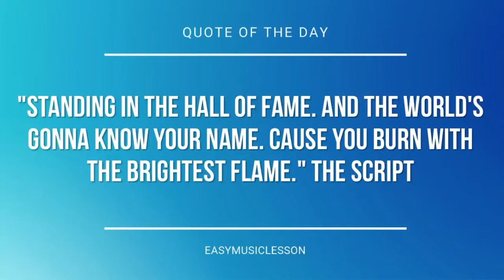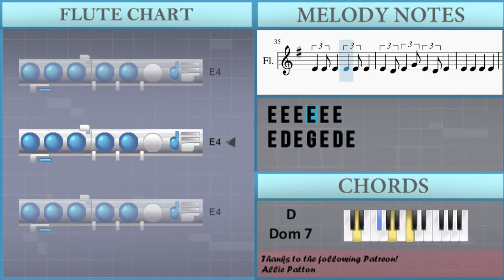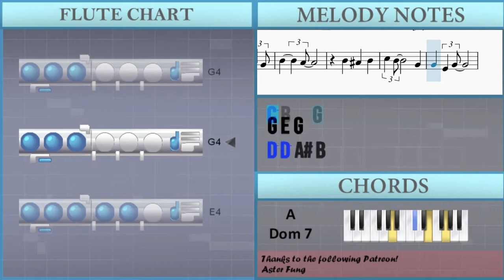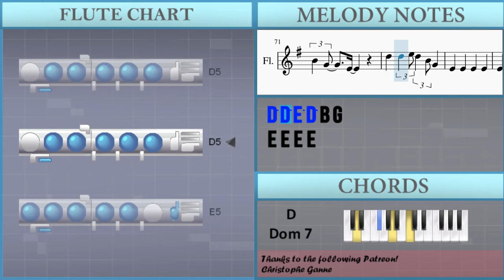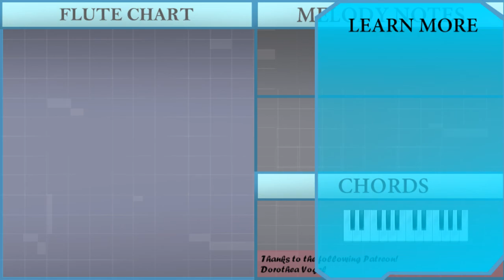How to play Bananaphone by Raffi on Flute (Tutorial)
The easiest way to learn how to play Bananaphone by Raffi on the flute. It's a flute tutorial for Bananaphone by Raffi.

EasyMusicLesson teaches you to play the your favorite instrument, through easy and simple animation so that you too can learn how to play Bananaphone by Raffi on the flute easily. A flute tutorial with visual animation graphic.

Chords of Flute arrangement:
G Maj   D Dom 7   D Dom 7   G Maj   D Dom 7   D Dom 7   G Maj
D Dom 7   G Maj   D Dom 7   G Maj   D Dom 7   E Dom 7   E Dom 7
A Min 7   A Min 7   G Maj   E Min   A Dom 7   A Dom 7   D Dom 7
D Dom 7   G Maj   D Dom 7   G Maj   D Dom 7   G Maj   D Dom 7
E Dom 7   E Dom 7   A Min 7   A Min 7   G Maj   E Min   A Dom 7
A Dom 7   D Dom 7   D Dom 7   G Maj   D Dom 7   G Maj   D Dom 7
G Maj   D Dom 7   E Dom 7   E Dom 7   A Min 7   A Min 7   G Maj
E Min   A Dom 7   D Dom 7   G Maj   G Maj   F# Dom 7   F# Dom 7
B Min   B Min   F# Dom 7   F# Dom 7   B Min   B Min   E Dom 7
E Dom 7   A Maj   A Maj   A Min 7   A Min 7   D Dom 7   G Maj
A Min 7   A Min 7   G Maj   E Min   A Min 7   D Dom 7   G Maj
E Dom 7   A Min 7   D Dom 7

Melody notes of Flute:
B4 C5 D5 B4 C5
E4 E4 E4 E4
E4 E4 E4 A4
B4   A4
A4 F#4
A4   G4
G4 F#4 E4
G4 E4 B4 E4 G4
A4 D5
B4   A4
A4 G4 F#4
A4   G4
E4 D4 E4 G4 E4 D4 E4
B4 G4 E4
D5 D5 E5 D5 B4 G4
B4   A4
D5 D5 A#4 B4
B4   G4
F#4 F#4 G4 F#4
G4 F#4 G4   F#4
B4   B4 D5 C#5
B4   F#4
B4   F#4
B4 G#4 C#5 E4 F#4
E4 G#4 B4
A4 D5 C#5 E5 A4
A4 C#5 E5 A4
B4 G4 E4
B4 B4 B4
B4 D4
G4 G4 A4 G4 G4
A#4 A4 A4 G4
B4 B4 B4 C5 B4 B4 B4
C5 B4 B4 B4
B4   B4
B4   E4
G4 E4 G4
D5 D5 A4 B4
B4   G4